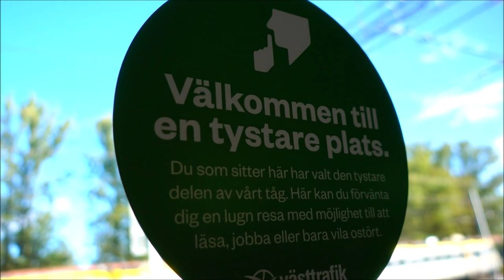Rotten Teeth - Behind The Scenes - Part 1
Behind the scenes of making the music video for Rotten Teeth. Day one was recorded in Gothenburg.

Recorded At Nordic Soundlab
Mix: Mikko Viitala
Master: Thomas Plec Johansson

Music And lyrics: Miss Naily & The Cool Kids

Helena Nagel - Lead Vocal & Guitar
Sebastian Mårtensson - Lead Guitar & Backing Vocals
Joel Sandberg - Keybord & Backing Vocals
Tobias Granbom - Bass Guitar
Robin Wernebratt - Drums
Tove Pettersson - Backing Vocals
Samuel Lidström - Backing Vocals

Red Riding Hood - Tove Pettersson
The Bad Guy - Erik Wikström
Wolf - Nova
Novas Asistente - Corinne Wernebratt & Frida Bardh